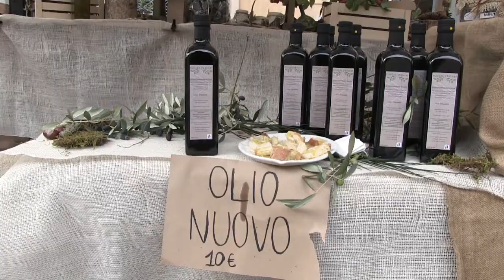Eventi novembre 2019 Firenze e dintorni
Eventi, feste, mostre e idee per il tempo libero e lo sport. Le segnalazioni della redazione tratte da Firenzeturismo.it, sito ufficiale del turismo di Città metropolitana e Comune di Firenze